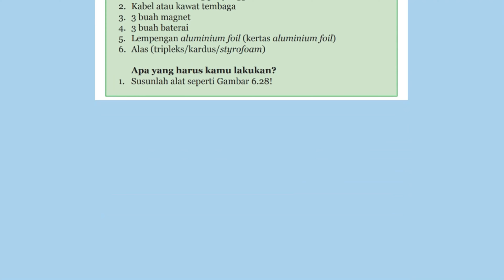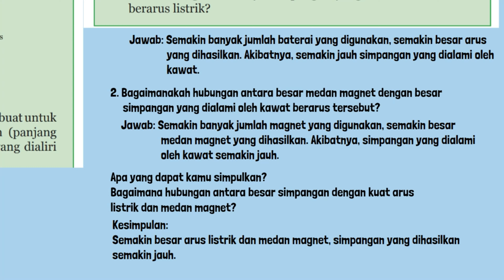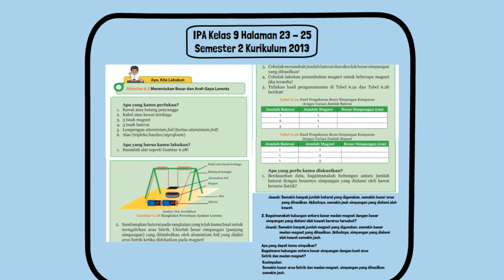IPA Kelas 9 Halaman 23 24 25 Aktivitas 6.5 Menentukan Besar dan Arah Gaya Lorentz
Kunci jawaban IPA Kelas 9 Halaman 23 24 25 Aktivitas 6.5 Menentukan Besar dan Arah Gaya Lorentz. Tabel 6.2a Hasil Pengukuran Besar Simpangan Kumparan dengan Variasi Jumlah Baterai.
Apa yang perlu kamu diskusikan?
1. Berdasarkan data, bagaimanakah hubungan antara jumlah baterai dengan besarnya simpangan yang dialami oleh kawat berarus listrik?
2. Bagaimanakah hubungan antara besar medan magnet dengan besar simpangan yang dialami oleh kawat berarus tersebut?
Apa yang dapat kamu simpulkan?
Bagaimana hubungan antara besar simpangan dengan kuat arus listrik dan medan magnet?